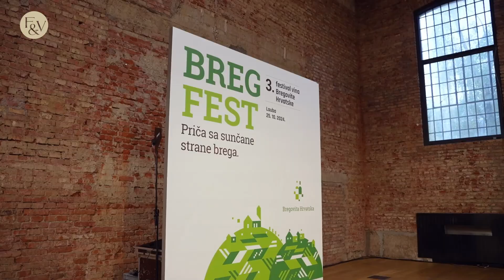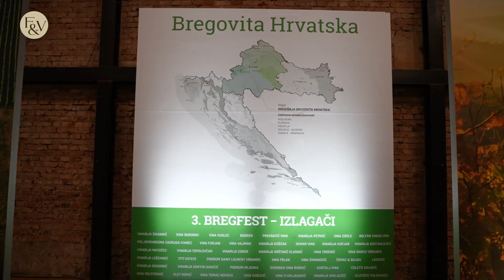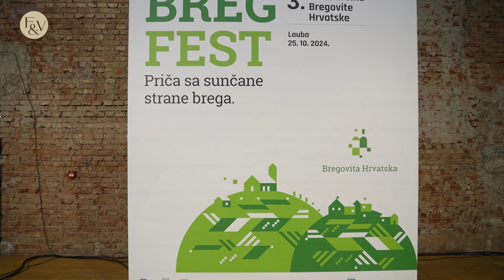BregFest u Laubi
Vodimo vas na BregFest, vinski festival posvećen vinima bregovite Hrvatske.